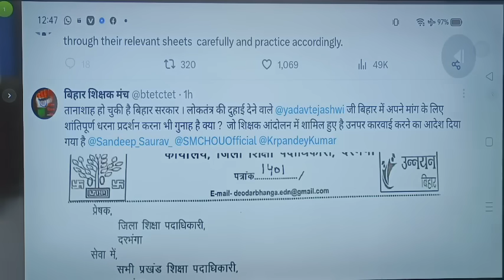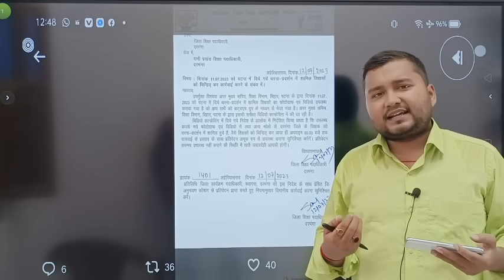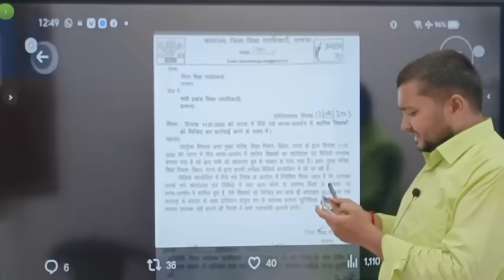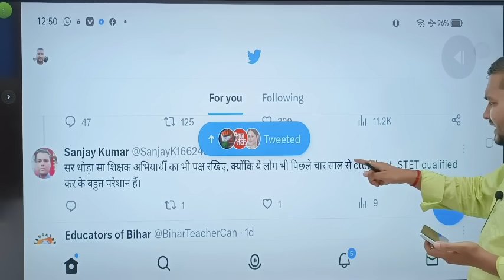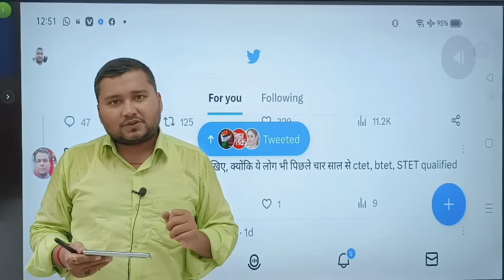Ctet btet stet पास अभ्यर्थियों को भी बिना Exam दिए राज्यकर्मी का दर्जा क्यों नहीं ??????